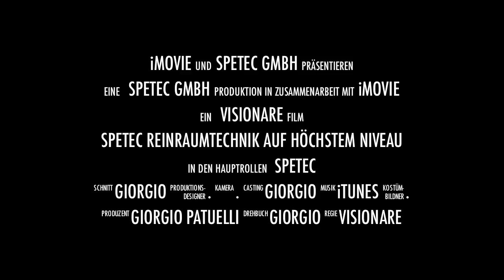Spetec Labor- und Reinraumtechnik auf höchstem Niveau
Neben den Produkten Reinraumzelle und Laminar Flow Box stellt nun die Spetec GmbH in Erding eine weitere reinraumtechnische Variante vor.
Die Spetec Reinraum Werkbank rundet das bisherige Programm ab. Die Reinraum Werkbank kann individuell nach Kundenwunsch gefertigt werden. Das heißt in punkto Größe, Ausstattung und Ausführung wird sie den jeweiligen Erfordernissen angepasst. In der Regel wird das Gerät aus reinraumtauglichen Aluminium Profilen gefertigt. Die Seitenwände sind entweder aus Glas, Acrylglas oder ein PVC Streifenvorhang umschließt die Box. Auf die Oberseite wird dann ein Laminar Flow Modul montiert, sodass im Inneren der Box Reinraum Klasse 5 entsteht.

Die Hauptanwendung der Spetec Reinraum Werkbank liegt im Bereich der chemischen Analytik, Montage von optischen und mechanischen Komponenten, Halbleiter Industrie, Laserforschung, Kunststofftechnik, sowie der Pharma- und Lebensmittel Industrie.